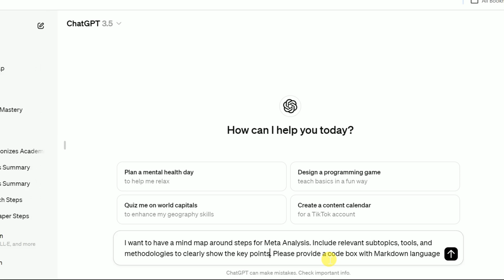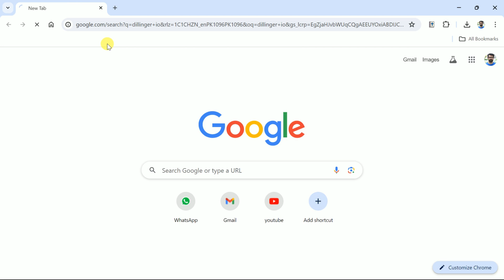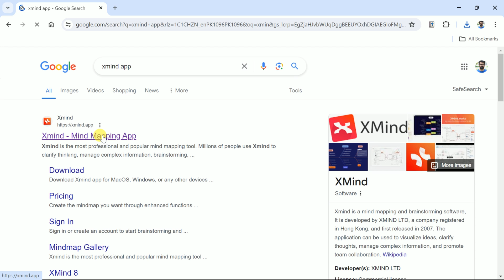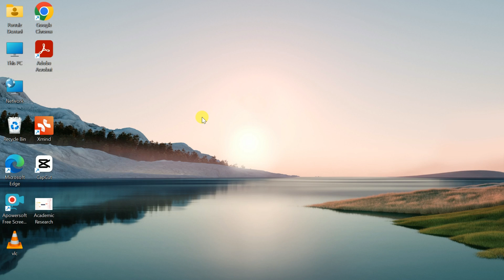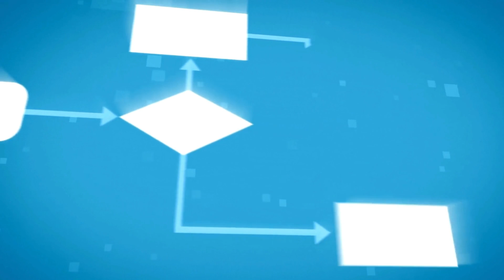Create FREE Mind Maps using ChatGPT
In this video, we will demonstrate a free method to create a stunning mind map using ChatGPT. Yes, ChatGPT, Dillinger io, and Xmind Map are three free ai tools that can facilitate to construct Mind Maps and diagrams in single click of a button.

Prompts:
#1) "I want to have a mind map around steps for Meta Analysis. Include relevant subtopics, tools, and methodologies to clearly show the key points. Please provide a code box with Markdown language"